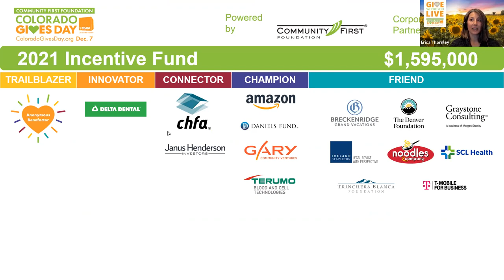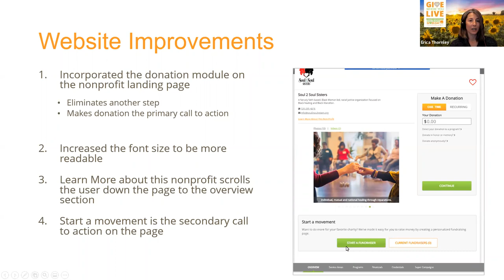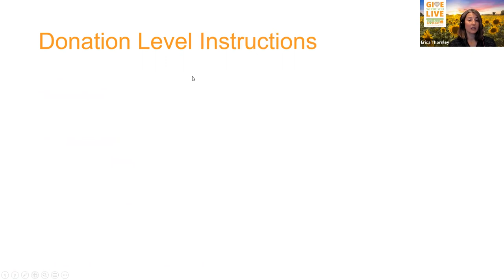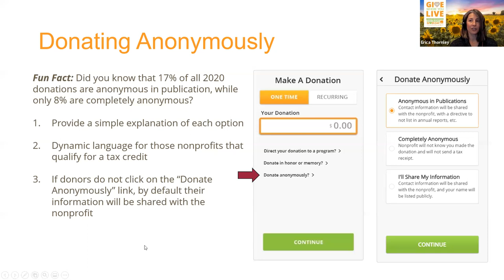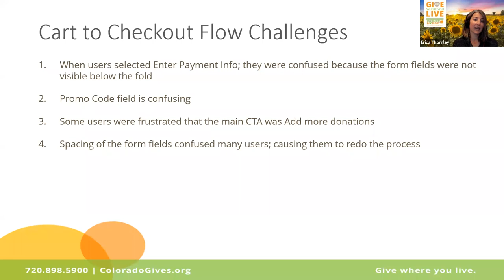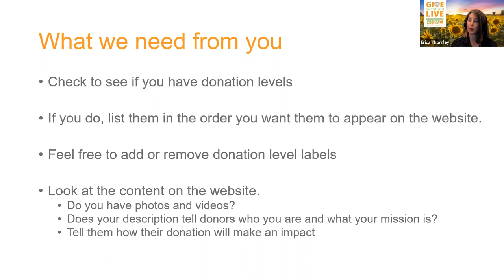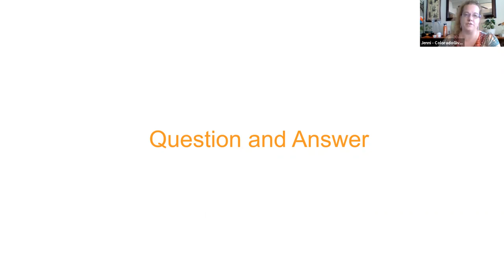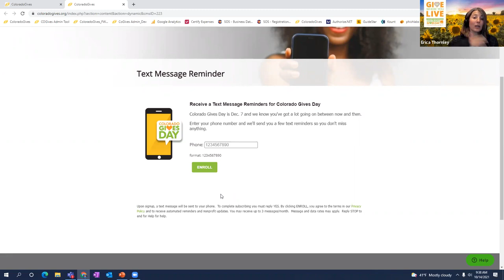Coffee Chat Let's Go Shopping 10 14 2021